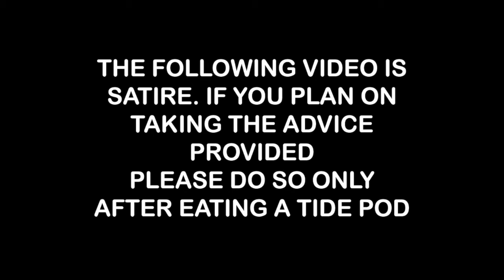Dad Hacks - Baby weight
Advice for dads to more quickly finish doing their dad stuff so they can get back do doing not dad stuff.